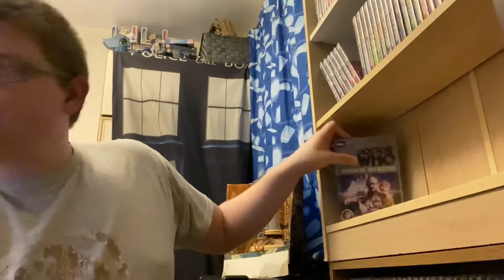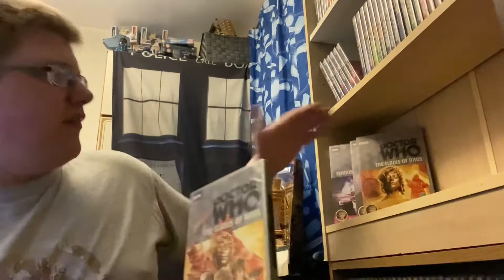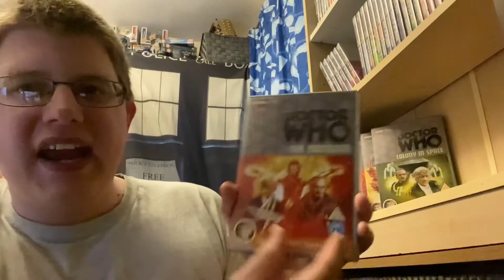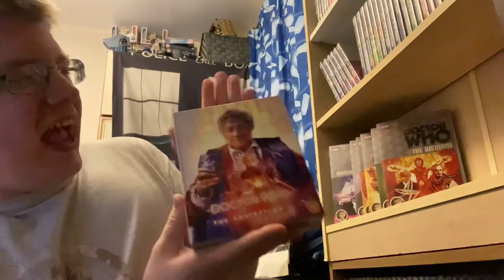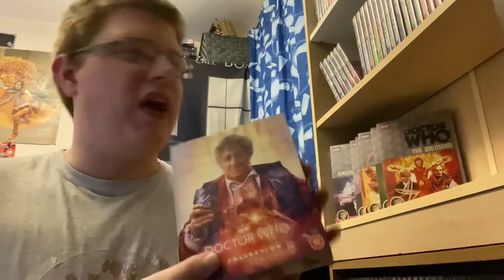Doctor Who dvds: season 8